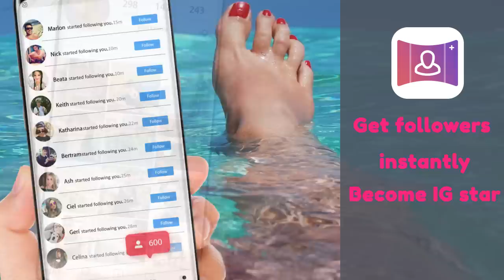ALP海滩场景点击1280×720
Get free active Instagram followers and likes today!